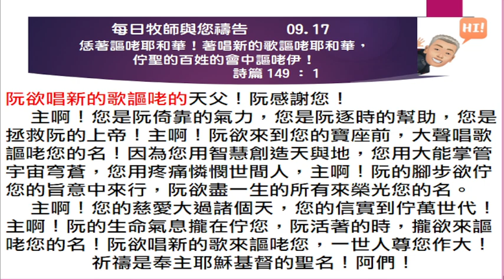2024 09 17 每日牧師與您禱告